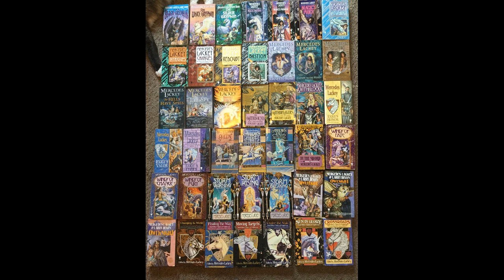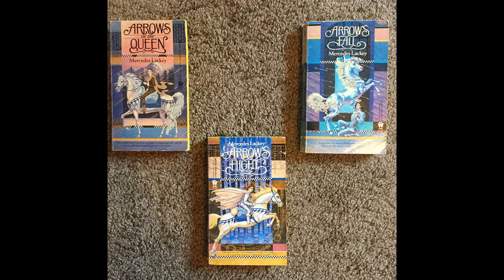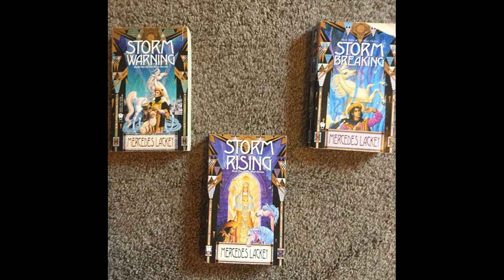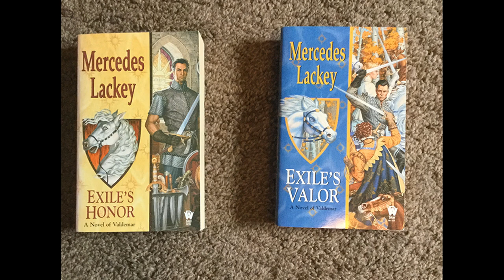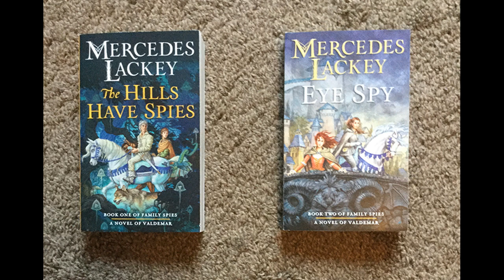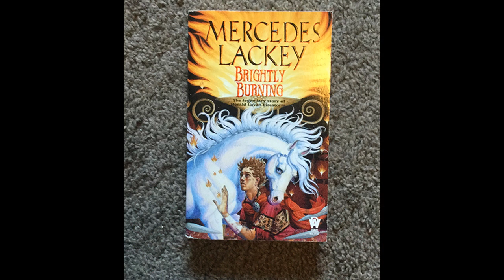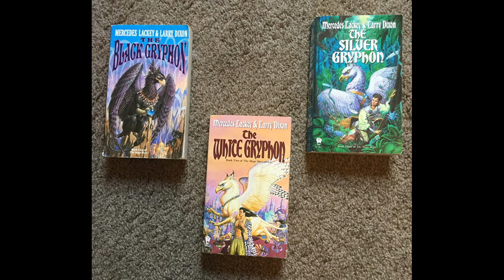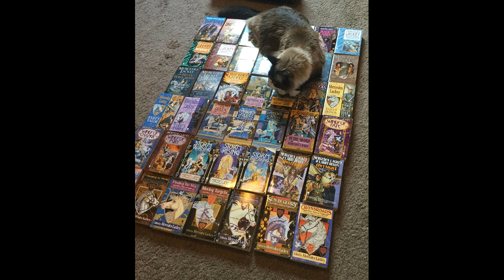Old Video - Ranking the Valdemar books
In honor of Mercedes Lackey's Valdemar series getting a TV show (hopefully the first of many) I decided to post this old video that I made talking about the books. It is from almost a year ago so the video and audio quality is not nearly as good but I still like the content!

Who is excited about the show? I certainly am!